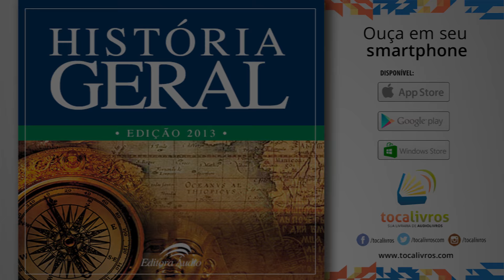Audiolivro | História Geral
Você está ouvindo o audiolivro: História Geral

Título: História Geral
Autor: Rubens Souza
Narrador: Rubens Souza
Editora: Áudio Editora
Produtora: Editora Áudio

Se quiser ouvir este e mais audiolivros, aproveite e resgate 7 dias grátis. Basta acessar

Dúvidas?